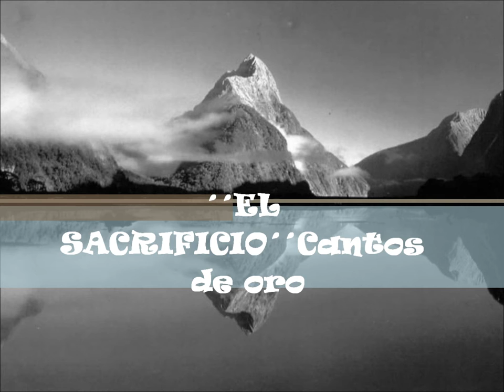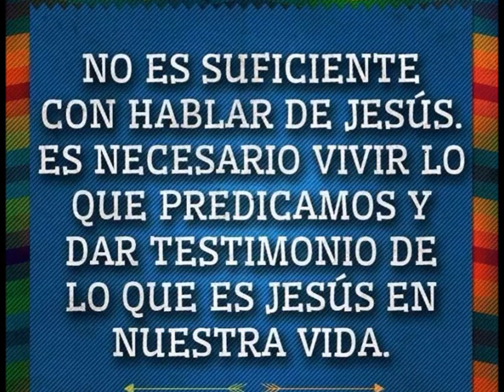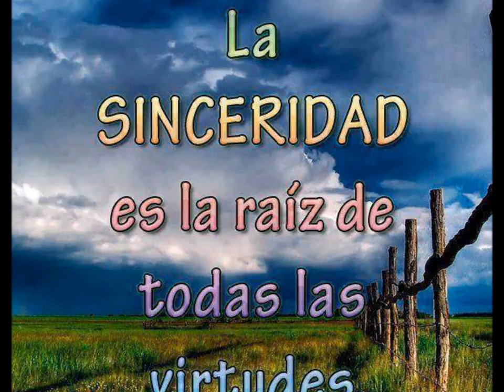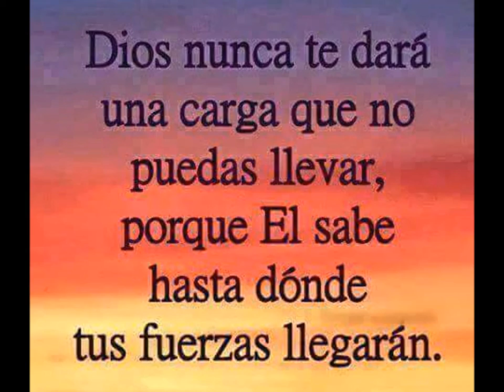´´EL SACRIFICIO´´ Roberto Chevaile. Y Hnos. Noguera Cantos de oro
hnos que dios me los bendiga aqui les comparto una alabanza espero que sea de gran bendicion para su vida si les gusta estos cantos suscribanse a mi canal para seguir subiendo mas.   Pueden seguirme en facebok